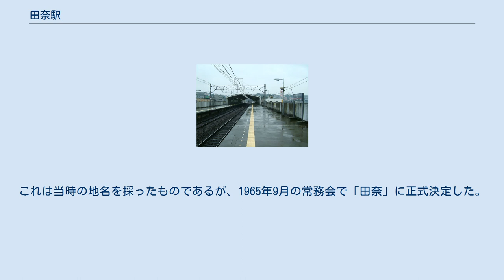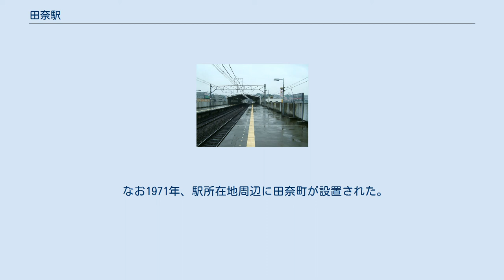田奈駅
ホーム（2008年8月） 1日あたり乗車人員の推移 田奈駅（たなえき）は、神奈川県横浜市青葉区田奈町にある、東急電鉄田園都市線の駅である。
改札口とホームを連絡するエレベーターがある。
トイレは1階改札口内にある。
多機能トイレは男女各一般トイレ内に設置されている。
 （出典：東急電鉄:駅構内図） 近年の1日平均乗降・乗車人員推移は下記の通り。
 神奈川県道・東京都道140号川崎町田線と直角に交わった所にある駅で、線路の高架下が駅出入口という小ぢんまりした駅前である。
駅周辺には、田園地帯が多く広がっているためいかにも田園都市と言われる形成が整っている。
 もっとも、上記の道路は駅のすぐ南で国道246号と交差し、さらにその先では東名高速道路の横浜青葉インターチェンジに近く、逆方向では津久井道などへ繋がっているため、駅前の交通量は多い。
路線バスも奈良北団地・町田駅方面や青葉台駅・十日市場駅・中山駅方面を結んでいる。
 高架下にバス停があり、横浜市営バス・神奈川中央交通東・東急バスにより下記の路線が運行されている。
 1960年に免許された際の仮称駅名は「恩田」であった。
これは当時の地名を採ったものであるが、1965年9月の常務会で「田奈」に正式決定した。
東急側の説明では駅設置予定地のかつての自治体名を採ったとするが、隣の青葉台駅も当時は恩田町であったため別名にしたと考えられている。
なお現在では東急こどもの国線に恩田駅がある。
 なお1971年、駅所在地周辺に田奈町が設置された。
「田奈」の由来は田奈の項を参照のこと。